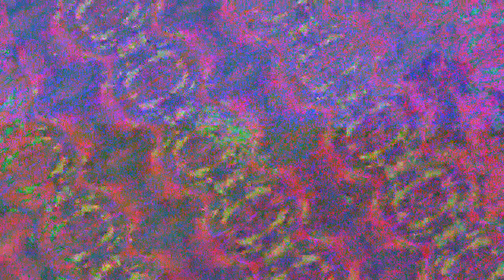[EPILEPSY WARNING] Movie 23 07 06 04h09m01s *Photosensitivity Warning*